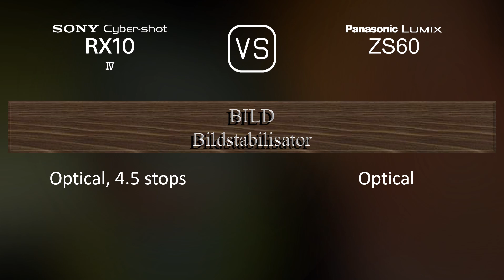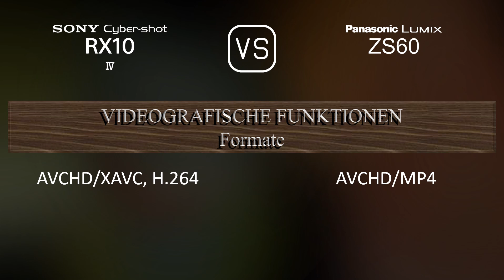Sony Cyber-shot RX10 IV vs. Panasonic Lumix ZS60: Ein Vergleich der technischen Daten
Dieses Video gibt einen Überblick über die Sony Cyber-shot RX10 IV und die Panasonic Lumix ZS60 in einem parallelen Technikdatenvergleich (comparison of specifications). Vielen Dank fürs Zuschauen.

00:25 EINFÜHRUNG
00:33 KAMERAGEHÄUSE
00:40 BILDSENSOR
01:01 BILD
01:16 OPTIK & FOKUS
01:55 BILDSCHIRM
02:13 SUCHER
02:27 FOTOGRAFISCHE FUNKTIONEN
03:20 VIDEOGRAFISCHE FUNKTIONEN
03:35 SPEICHERUNG
03:38 KONNEKTIVITÄT
04:03 ALLGEMEINE ANGABEN
04:21 SONSTIGE FUNKTIONEN